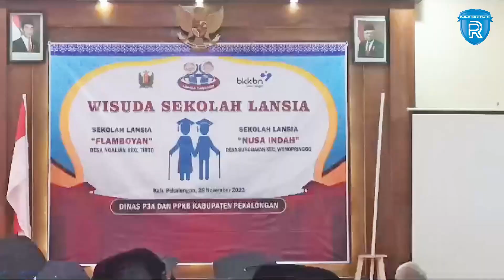83 Warga Lansia di Kabupaten Pekalongan Jalani Wisuda S1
Sebanyak 83 warga Lanjut Usia atau lansia di Kabupaten Pekalongan, mengikuti wisuda Sekolah Lansia Tangguh.

Wisuda dilakukan di Hotel Syariah Indonesia Jalan Raya Kulu, Kecamatan Karanganyar.

Lansia yang diwisuda, berasal dari Sekolah Lansia Flamboyan Desa Ngalian, dan sekolah Lansia Nusa Indah Desa Surobayan Kecamatan Tirto.

Wisuda dihadiri oleh Kepala Dinas P3A dan PPKB Kabupaten Pekalongan, Eko Widiyanto perwakilan BKKBN Provinsi Jateng, Camat Kepala Desa, dan tamu undangan.

Kepala Bidang PPKB Dinas P3A Kabupaten Pekalongan, Fatiroh menyampaikan, wisuda Lansia ini diikuti oleh 83 Lansia.

Terdiri dari 43 Lansia dari Desa Surobayan, Kecamatan Wonopringgo, dan 40 Lansia dari Desa Ngalian, Kecamatan Tirto.